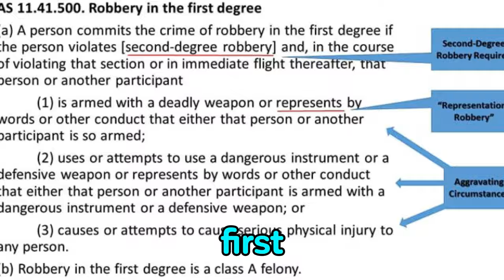Daylight ATM Carjacking Leads to High-Speed Chase and Arrests in Seattle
Watch as a routine ATM withdrawal turns into a dramatic carjacking and police chase through the streets of Seattle. This gripping footage follows the pursuit from Rainier Valley to Mercer Island, ending with the capture of two suspects. Learn how the events unfolded on April 7th, the quick response from Seattle Police, and the recovery of crucial evidence. No injuries were reported. Stay informed and aware with our detailed coverage of this startling incident.